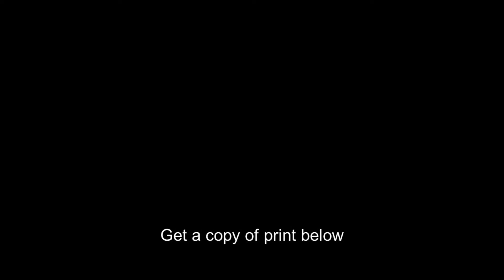Joseph T. Robinson,Alfred E. Smith,Jesse H, Jones,Gift Donkey,Albany,NY,Zoo,1928,New York